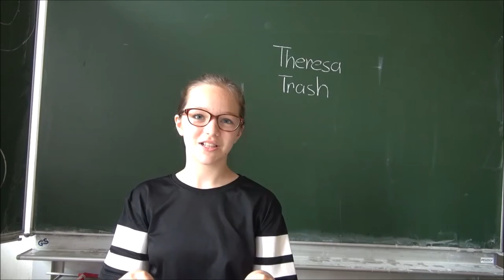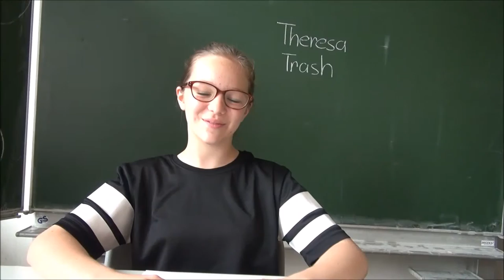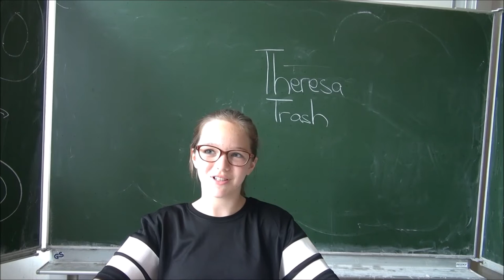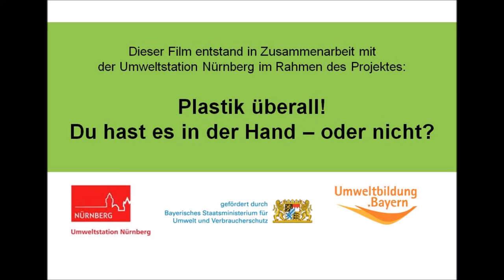Labenwolf Gymnasium, Klasse 7b: Labo News (Wettbewerbsbeitrag)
Im Projekt „Plastik überall - du hast es in der Hand?!“ drehten Nürnberger Schülerinnen und Schüler der 7. und 8. Jahrgangsstufen in den Schuljahren 2015/16 und 2016/17 kurze Clips zum Thema Plastik. Durchgeführt wird das Projekt von der Umweltstation Nürnberg im Institut für Pädagogik und Schulpsychologie (IPSN).
Das Projekt wird gefördert vom Bayerischen Staatsministerium für Umwelt und Verbraucherschutz.